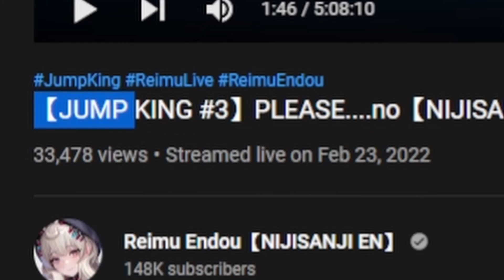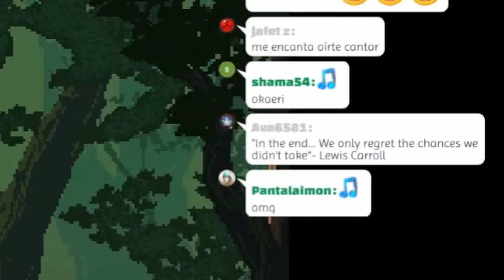𝗛𝗼𝘄 𝗶𝘀 𝗥𝗲𝗶𝗺𝘂'𝘀 𝗷𝘂𝗺𝗽 𝗸𝗶𝗻𝗴 𝗽𝗹𝗮𝘆𝘁𝗵𝗿𝗼𝘂𝗴𝗵 𝗴𝗼𝗶𝗻𝗴?【NIJISANJI EN | Reimu Endou】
0:13 quite a unique face she made here